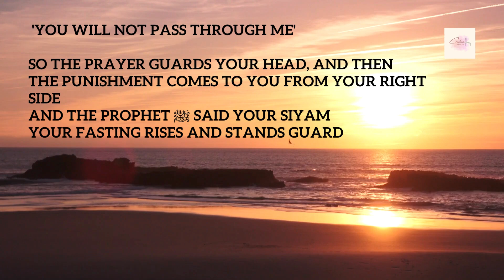What happens when a believer dies- Creative Muslim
When feeling overwhelmed by certain obstacles in life, it is important to remember that ALLAH only tests those with as much as they can specifically handle and overcome, it becomes empowering to know that ALLAH understands your strength more than you sometimes understand yourself